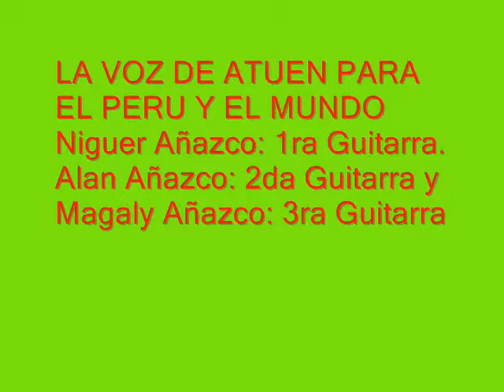ATUEN QUERIDO Kely Añazco